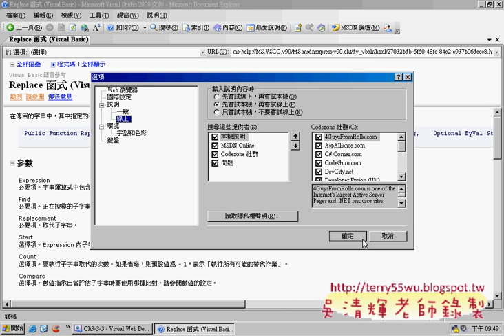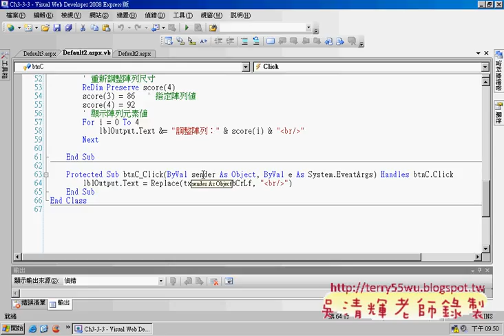08善用msdn線上說明文件(Asp.net資料庫教學 吳老師提供)